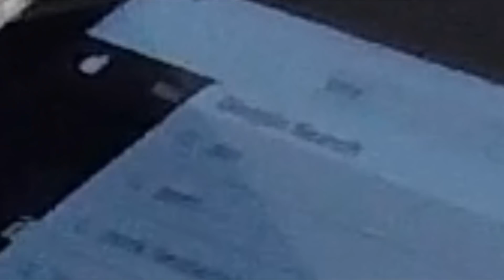WHAT HAVE WE DONE? | VLOG #7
The boys went to Walmart. Somehow made a vlog out of it.

snapchat: lahn23 for a good conversation :)